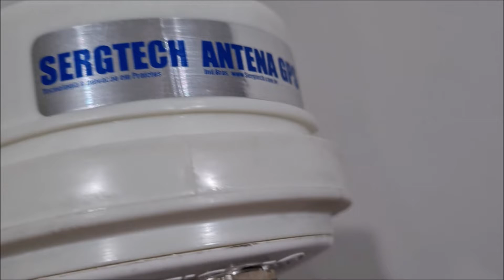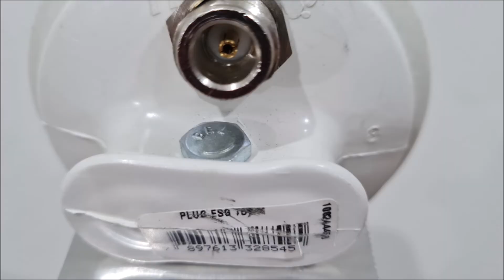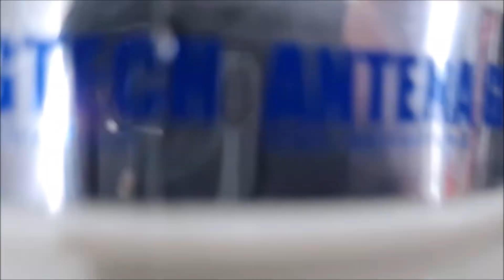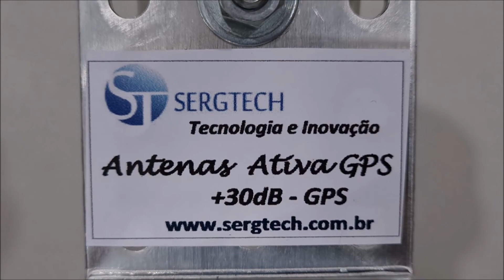Antena de GPS de precisão de +30dB de ganho USO fixo ✅ SIGA O CANAL! ✅ MUITO OBRIGADO!